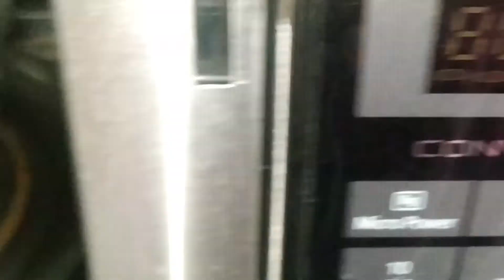চিকেন শর্মা রেসিপি || Chicken Shawarma II Bangladeshi Chicken Shawarma II Ho To Make Shawarma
Nashiats cooking